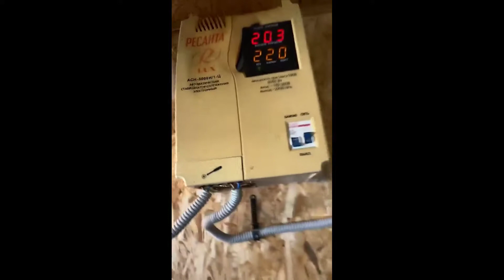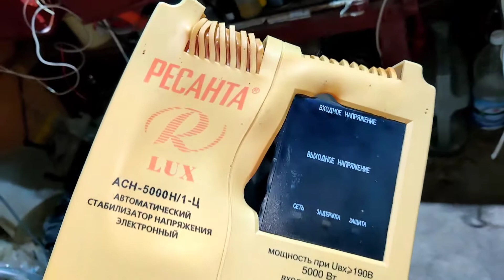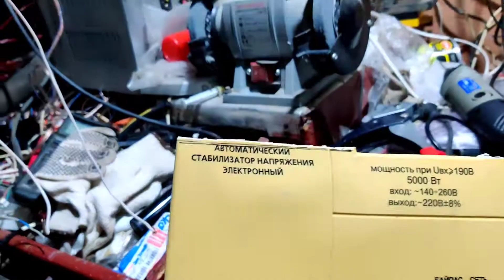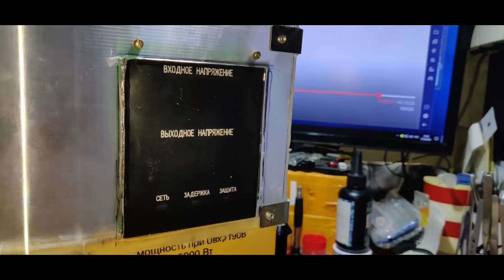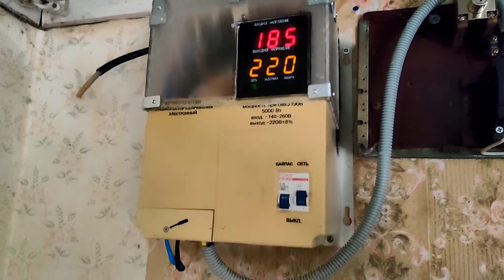Реанимация стабилизатора Ресанта (Зомбисанта) ZOMBISANTA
(зомбисанта 5квт) Реанимация и восстановление стабилизатора Ресанта.